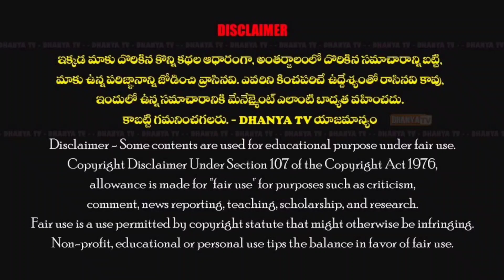పౌర్ణమి సందర్భంగా చల్లా రాజగోపాల్ ఆధ్వర్యంలో అన్నదానం